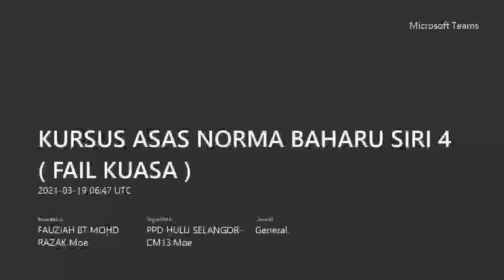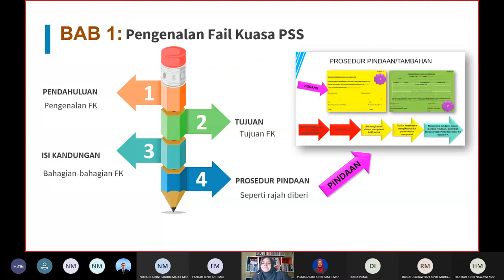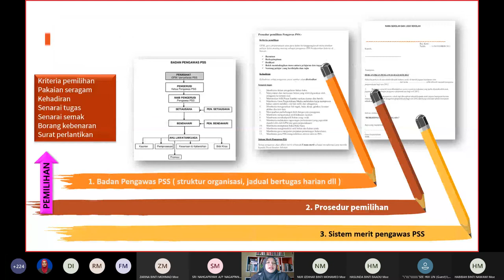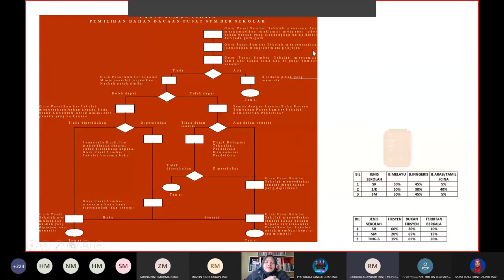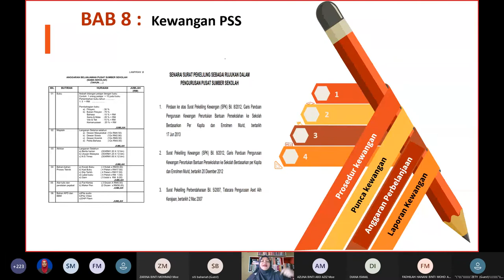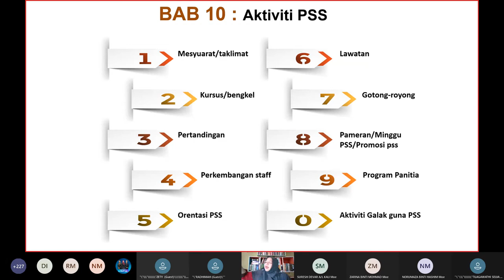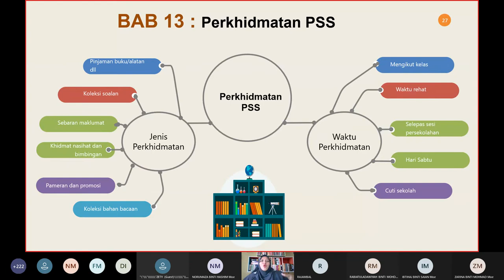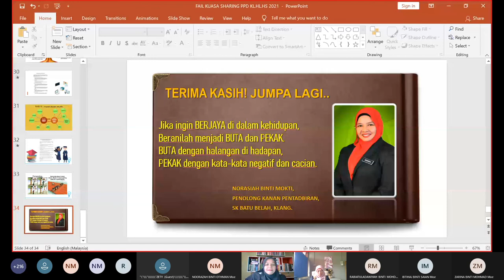KURSUS ASAS NORMA BAHARU SIRI 4 FAIL KUASA 20210319